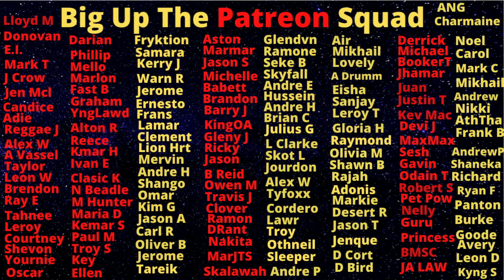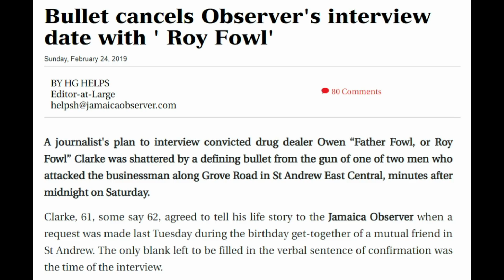Roy Fowl And Bitty End Up Losing Their Lives After One Hot Head Moment On A Ball Field